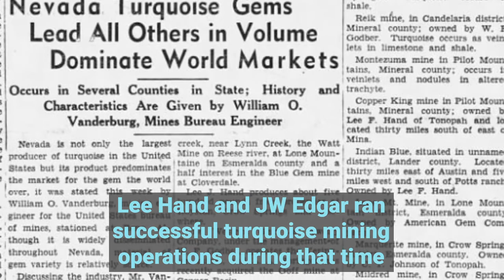Number 8 Turquoise is one the most desirable Turquoise stones used by silversmiths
Number 8 turquoise was heavily mined in Northern Nevada during the early-to-mid 20th century by two businessmen, Lee Hand and JW Edgar. They ran successful Turquoise mining operations during the 1930s-50s, finding some of the biggest turquoise specimens ever discovered.

This variety of turquoise is known for its dark brown, black, and gold colorations, spiderweb matrix, and large nugget size.   Black matrix number 8 is the most desirable of all the #8 stones.  Jewelry using this type of turquoise with its blue and dark spiderweb matrix has long been sought after by Native American silversmiths.  Cabochons of #8 turquoise are some of the most expensive types of turquoise found, other expensive types are Lander turquoise, Lone Mountain turquoise, and Bisbee turquoise.